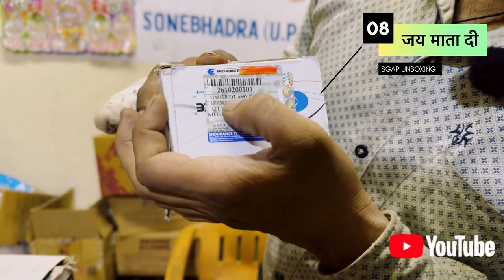Bajaj Pulsar 150cc UG4 Master Cylinder Assembly Review Price Br Endurance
Video For -  Bajaj Pulsar 150cc UG4 Master Cylinder  Assembly Price Br Endurance

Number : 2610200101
Product : Master Cylinder  Assembly
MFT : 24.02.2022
Net Quntity : {1N}
Model /Bajaj Pulsar 150cc UG4 ओरिजिनल
MRP -  ₹ 1089.00

What is the price of Pulsar 150 coil plate assembly?
What year is Pulsar 150 ug4?
What is the price of Bajaj Pulsar 150 bs4 CDI unit?
What is the price of Pulsar 150 BS6 disc pads?
How much does a cylinder coil pack cost?